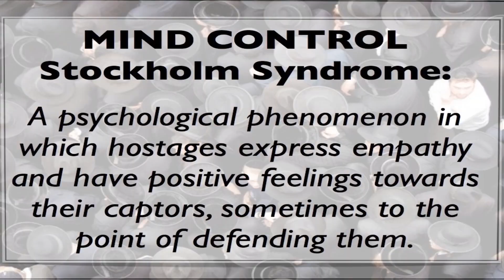Hades - Persephone - Who is Zagreus' Mother?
Hades, the PC Dungeon Crawler from SuperGiantGames is a Hellenic themed Rogue-lite. However, who is Persephone? The absent mother of our dashing protagonist, Zagreus? What is her lore (Mythology), origin and role within Greek mythology? I'll give you some information on her creation, he role in culture and marriage to Hades.

I do not claim ownership of any of the images presented in this video.